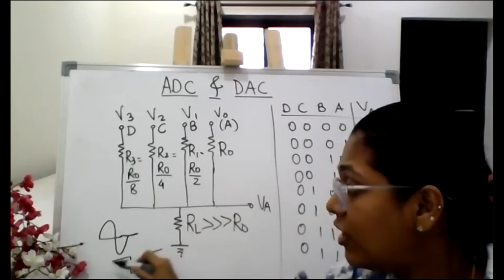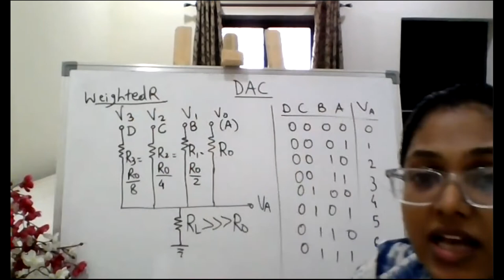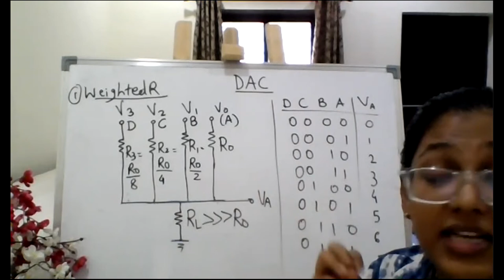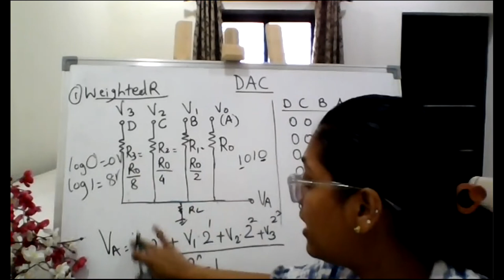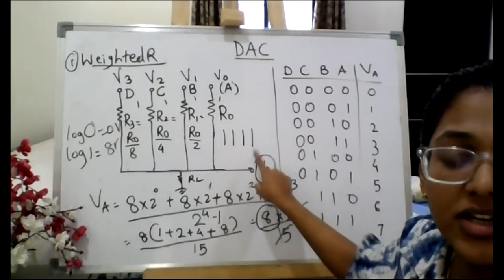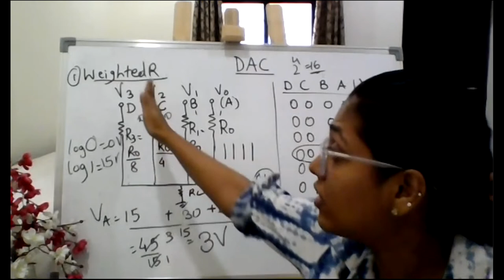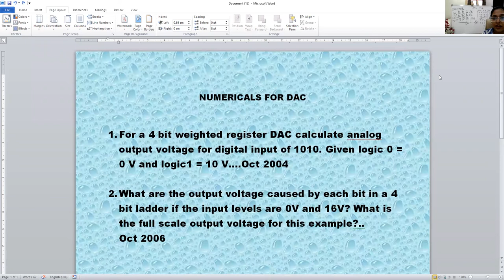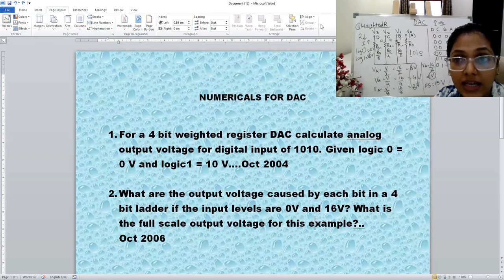Class 12: Digital to Analog Converters (1)